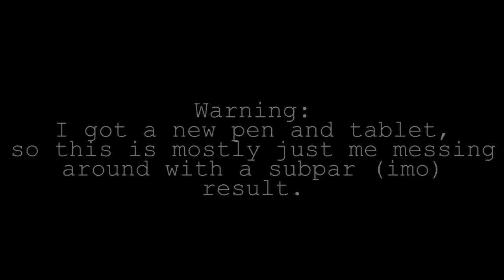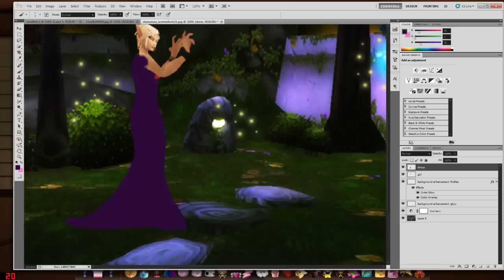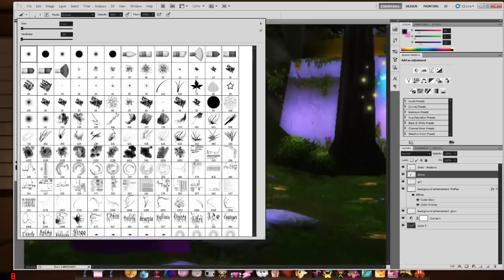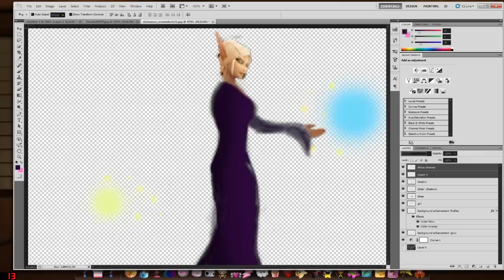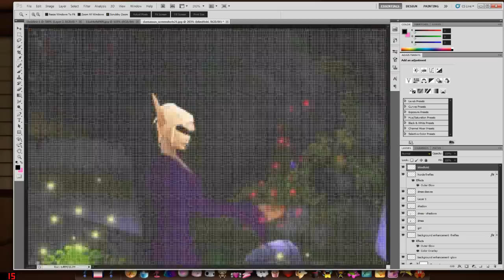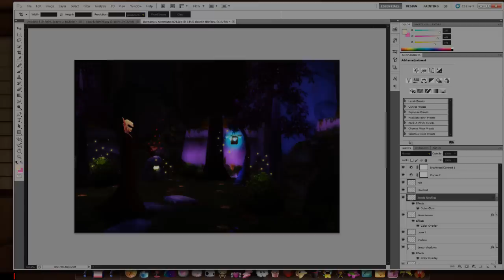Release the Firespies - WMV Edit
Programs Used:
Photoshop CS5.5
Wacom Bamboo Tablet and Pen

Character is loosely based off of my friend Nessa's rogue, Quixotica.  I just got this new tablet and pen today and i HAD to play around with it.  So, this is what the result is :)